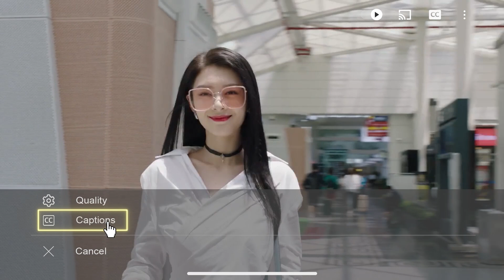🌠First meet! Cinderella's clothes were splashed with dirt and bossy president's goddess helps her